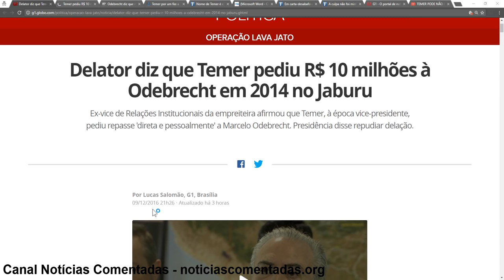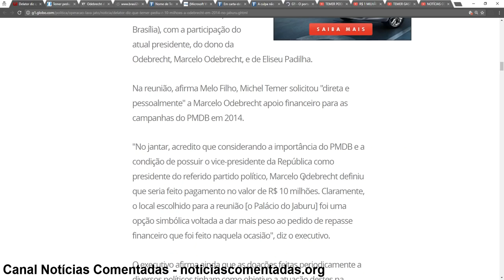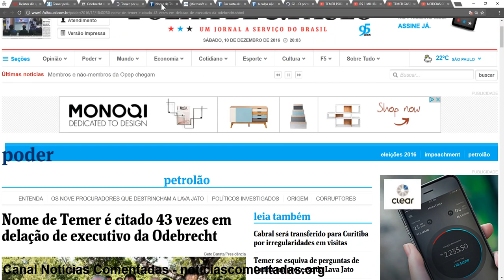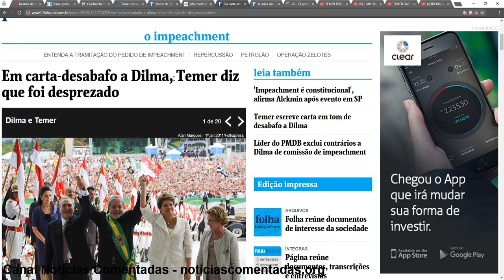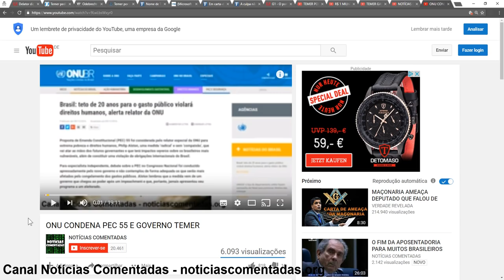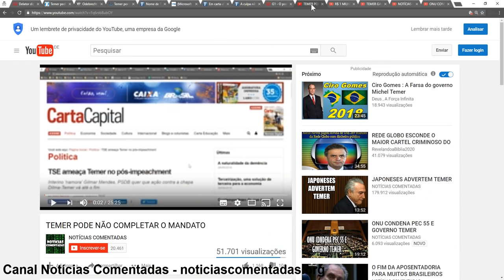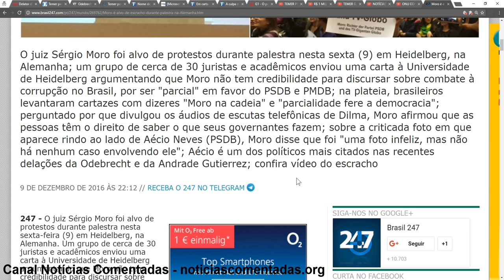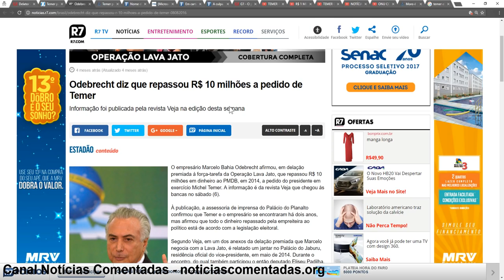FORA TEMER TRAIDOR! ODEBRECHT, JBS JOESLEY DELAÇÃO GRAVAÇÃO PMDB,PSDB,DEM,PP QUADRILHA ART.171 -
ODEBRECHT DELAÇÃO ENTREGA LISTA DE POLÍTICOS E COMPROVA QUE POLÍTICOS E PARTIDOS DO BRASIL SÃO QUADRILHAS DE ESTELIONATÁRIOS ART. 171 LADRÕES, GOLPISTAS , JUDAS TRAIDORES DA NAÇÃO BRASILEIRA, SÃO BANDIDOS TRAVESTIDOS DE POLÍTICOS, MARGINAIS PILANTRAS MENTIROSOS PROFISSIONAIS ENGANADORES, DILAPIDADORES DO PATRIMÔNIO PÚBLICO LESA PÁTRIAS TRAIRAS QUE ESTÃO DESTRUINDO O BRASIL E SUA NAÇÃO, A SOBERANIA NACIONAL, INIMIGOS DO POVO BRASILEIRO TRABALHADOR, ESTUDANTE. ESSES VIGARISTAS DE CARREIRA TEM A CLARA INTENÇÃO E ÚNICA DE DESTRUIR O ESTADO BRASILEIRO E CRIAR UMA REPÚBLICA ADMINISTRADA POR TRAIDORES, BANDIDOS PILANTRAS ART. 171 ESCORIA DA HUMlink: abaixo-assinado não abro mão pré-sal
DR. Enéas responde: O que é privatização, privatizar? É golpe art. 171 empresarial da corporotocracia. É dilapidar o patrimônio nacional entregando as riquezas soberanas da nação deixando a minoria rica mais rica e pobre mais pobre. É crime de alta traição e lesa pátria cometidos por políticos art. 171 traidores, judas da nação que entregam as riquezas soberanas petróleo, gás, energia elétrica, água, terras, minerais deixando a população do país escrava econômicamente nas nãos dos senhores feudal do capitalismo egoísta,  onde a minoria rica domina a maioria pobre. Criando a econômia de cemitério destruindo toda a estrutura do país, da nação brasileira.
Agente da CIA John Perkins - Nenhum país soberano, independente, leiloa petróleo já descoberto. Aliás, Woodrow Wilson, ex-presidente dos EUA dizia: A Nação que possui petróleo em seu subsolo e o entrega a outro país para explorar não zela pelo seu futuro”.

Ministro Senador José Serra (PSDB) autor da lei, 131 2015, PL 4567/16 entrega do pré-sal soberania nacional do Brasil, é um traidor judas lesa pátria, juntamente com Michel Temer (PMDB) ficha suja condenado 8 anos art. 171 STE. denunciado pelo Wikeliaks como informante da CIA contra o Brasil, querem entregar o Pré-sal Petrobras, a soberania do Brasil e nação brasileira ao cartel das petroliferas As sete Irmãs do petroléo (Chevron) AS SETE IRMÃS DO PETRÓLEO

Alerta ao povo. PARTIDOS MAIS CORRUPTOS É QUE FIZERAM O IMPEACHMENT CRIMINOSOS ART.171! Eduardo Cunha, Caiado, Cunha lima,Aécio, Serra, Temer, Ana Amélia,Aloysio Nunes, Alvaro Dias etc..
Posição - Partido político Sigla Nº. de políticos cassados Percentual 2016 STE
1º - Democratas DEM 69 20,4%
2º - Partido do Movimento Democrático Brasileiro PMDB 66 19,5%
3º - Partido da Social Democracia Brasileira PSDB 58 17,1%
4º - Partido Progressista) PP 26 7,7%
5º - Partido Trabalhista Brasileiro PTB 24 7,1%
6º - Partido Democrático Trabalhista PDT 23 6,8%
7º - Partido da República PR 17 5%
8º - Partido Popular Socialista PPS 14 4,2%
9º - Partido dos Trabalhadores PT 10 2,9%
10º - Partido Progressista Brasileiro PPB 8 2,4%
11º - Partido Socialista Brasileiro PSB 7 2,1%
12º - Partido Social Liberal PSL 3 0,9%
12º - Partido Trabalhista Cristão PTC 3 0,9%
13º - Partido da Mobilização Nacional PMN 2 0,6%
13º - Partido Renovador Trabalhista Brasileiro PRTB 2 0,6%
13º - Partido Social Cristão PSC 2 0,6%
14º - Partido Humanista da Solidariedade PHS 1 0,3%
14º - Partido de Reedificação da Ordem Nacional PRONA 1 0,3%
14º - Partido Republicano Progressista PRP 1 0,3%
14º - Partido Social Democrático) PSD 1 0,3%
14º - Partido Verde) PV 1 0,3%
fonte: Wikipedia

EUA Chevron José Serra, judas tomar Petrobras pré-sal As sete irmãs do petróleo impeachment é golpe

CIA JOHN PERKINS DESMASCARA JOSÉ SERRA (TRAIDOR) ENTREGAR PRÉ-SAL LEI DO SENADO nº 131, de 2015